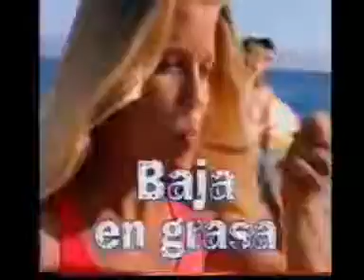Frosties de Kellogs